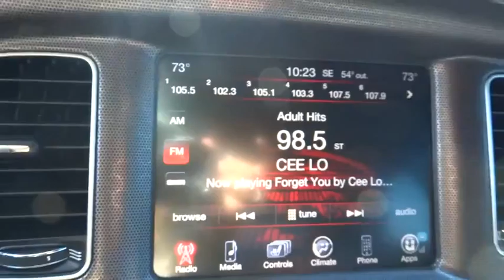2015 Dodge Charger Alpharetta, Roswell, Cumming, Sandy Springs, Marietta GA 10186A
2015 Dodge Charger

A MUST SEE CHARGER R/T !! THIS ONE HAS A HEMI 5.7l V8!, JUST SERVICED AND READY TO ROLL !! WE ALWAYS GIVE YOU OUR STRAIGHT FORWARD PRICING, PRISTINE!, WHY WAIT?!?!, THE RIGHT ONE!, HARD TO FIND!, LOW LOW MILES!, ONE-OWNER NEW CAR TRADE-IN, ACCIDENT-FREE, CHEROKEE ALPHARETTA TRADE IN, CALL TO SCHEDULE A TEST DRIVE!!, FREE CARFAX VEHICLE HISTORY REPORT INCLUDED!, And IMMACULATE!. Charger R/T Road/Track, 4D Sedan, HEMI 5.7L V8 Multi Displacement VVT, 8-Speed Automatic, RWD, Billet Silver Metallic Clearcoat, Black w/Heavy Duty Cloth Bucket & Rear Bench Seats or Heavy Duty Cloth Bucket Seats w/Vinyl Rear, Front dual zone A/C, and Wheels: 20 x 8.0 Premium Painted Aluminum. Don't miss your chance to save Huge $$ at Cherokee Ford Lincoln. Great minds think alike. You were thinking of a wonderful 2015 Dodge Charger at a superb price, and I just delivered. It's almost a little scary. This car has enough room for you and your loved ones, yet sporty enough to make it a pleasure to drive.
Wheels: 20  x 8.0  Premium Painted Aluminum,Speed Sensitive Variable Intermittent Wipers w/Heated Jets,Leather Gear Shift Knob,Radio w/Seek-Scan  MP3 Player  Clock  Speed Compensated Volume Control  Aux Audio Input Jack  Steering Wheel Controls  Voice Activation  Radio Data System  DVD-Audio and External Memory Control,Driver And Passenger Heated-Cushion  Driver And Passenger Heated-Seatback,Leather/Metal-Look Steering Wheel,4-Wheel Disc Brakes w/4-Wheel ABS  Front And Rear Vented Discs  Brake Assist and Hill Hold Control,Tire Specific Low Tire Pressure Warning